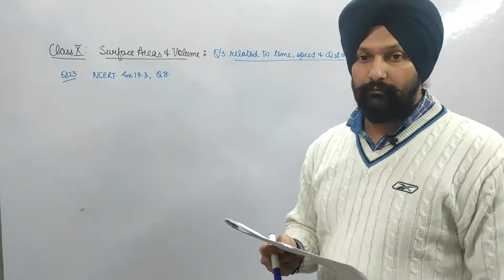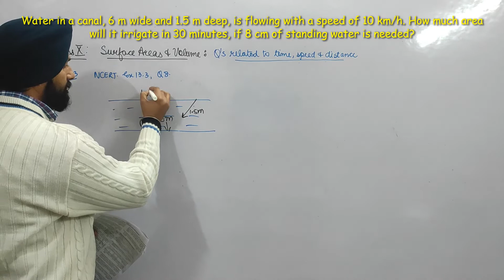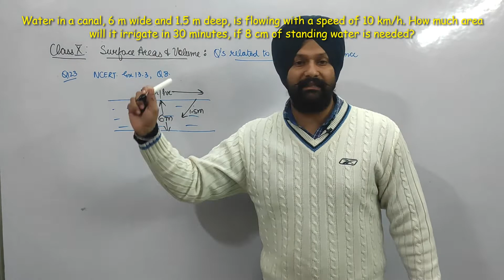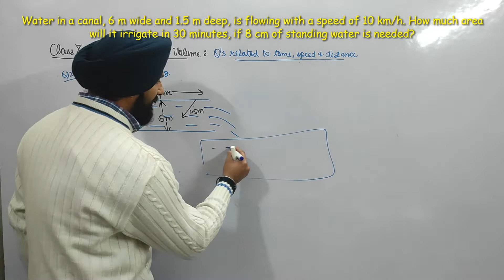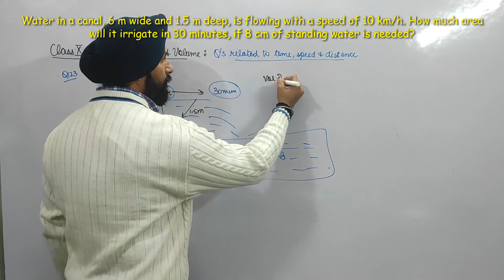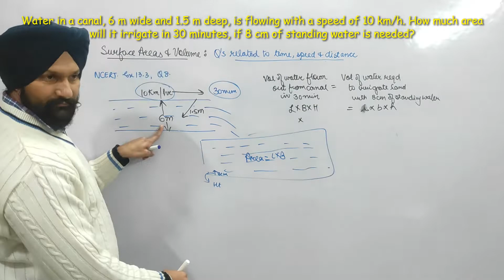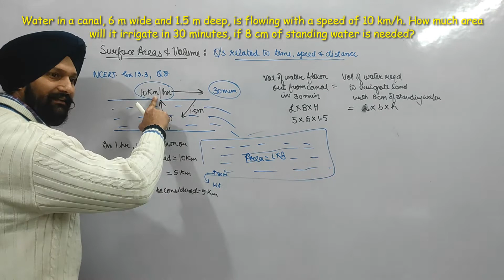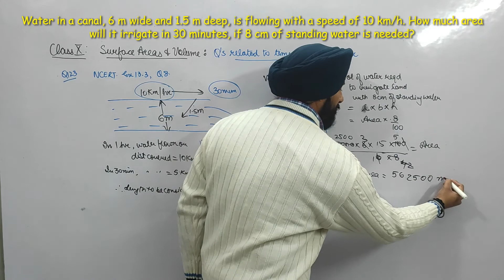X Surface Areas & Volumes Q123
Class X_ Surface Areas & Volumes_ NCERT QUESTION (EX: 13.3_Q8)

Water in a canal, 6 m wide and 1.5 m deep, is flowing with a speed of 10 km/h. How much area will it irrigate in 30 minutes, if 8 cm of standing water is needed?